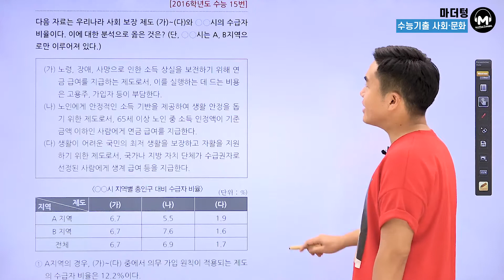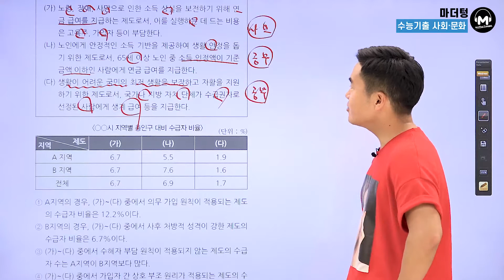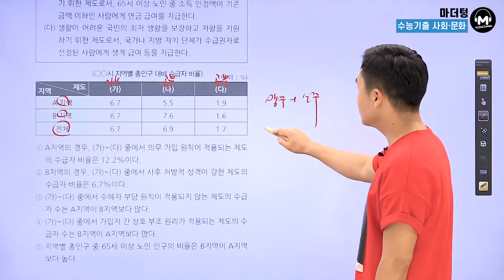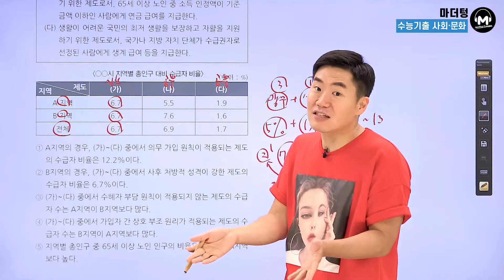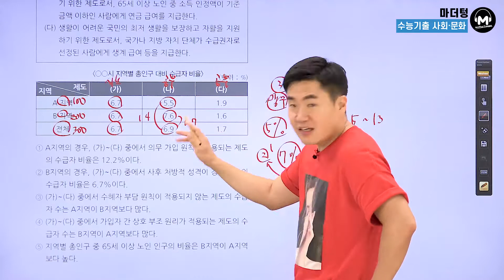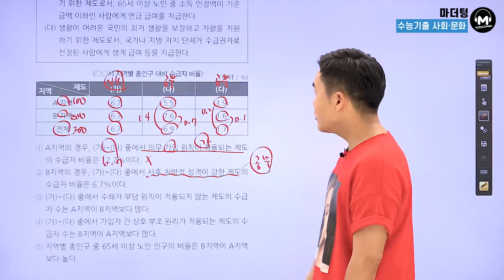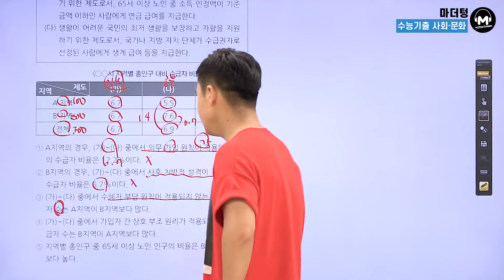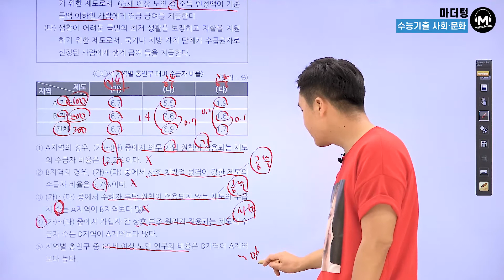[마더텅] [사회·문화] 2016학년도 수능 15번 (해설 : 배준호 선생님)